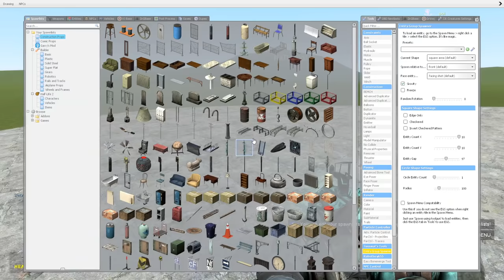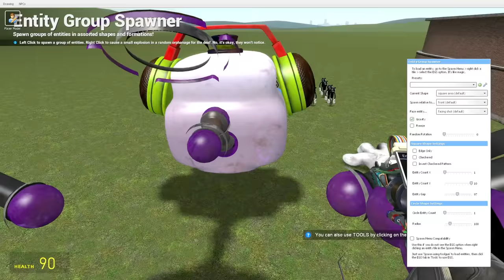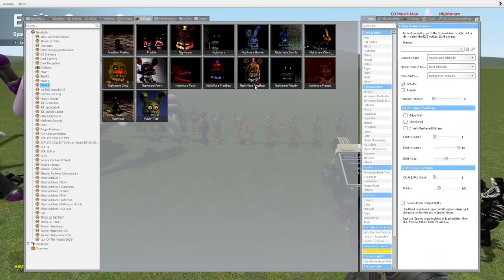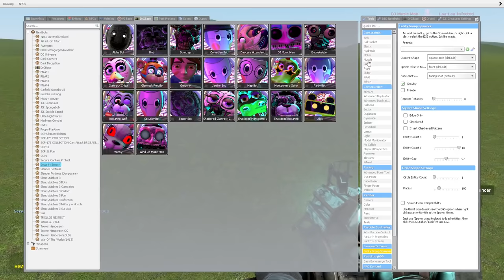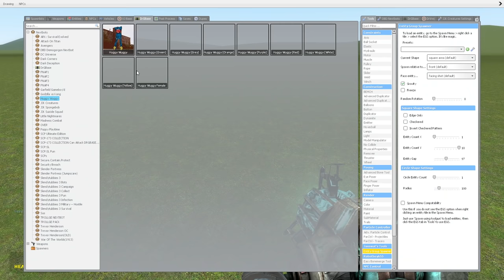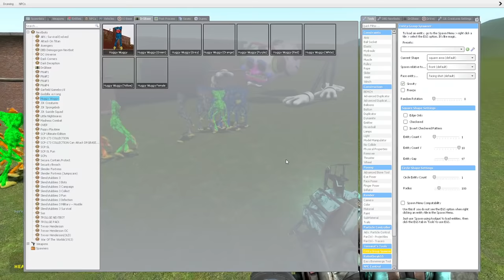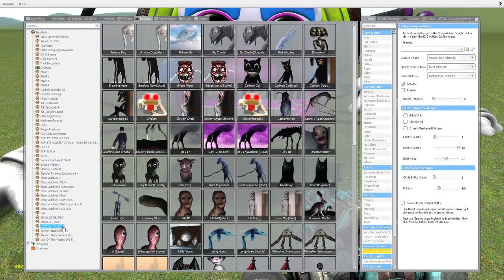I BECAME DJ MUSIC MAN!! Garry's Mod Sandbox [FNAF SECURITY BREACH]